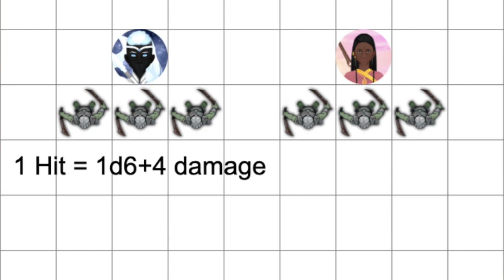Strangers and Minions: Lessons From Experimental D&D Campaigns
In Science, an Experiment is one of the best ways to learn the answer to a very specific question. I have applied the same concept to a game, and the results have been more than I could have hoped for.
In my experimental campaign, Arcane Anxiety, I have learned more important lessons than all of reddit could ever teach me. I have come to share them with you.
Try these out in your own games! Do they work for anyone but me? (I certainly hope so, or I've wasted both of our time).

Arcane Anxiety 0:00
Do Strangers Play Well Together? 0:41
What Work Can Players Do For You In Combat? 3:07
Why Are Minions Amazing?  6:58
VTTs Vs Camera & Minis 9:01
Expanding a Short Adventure 10:22
Which Magic Item is the MOST Broken? 12:13
Hugo!  14:00

Remember, everything will be okay!